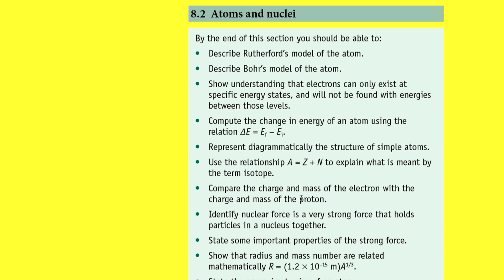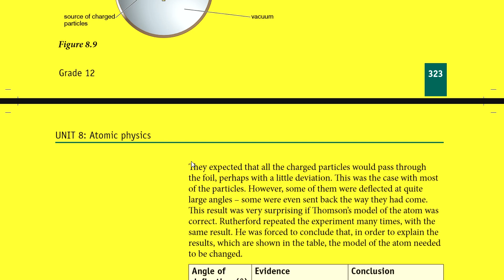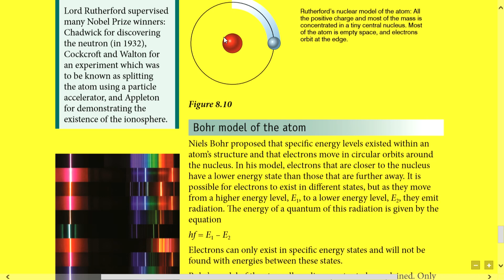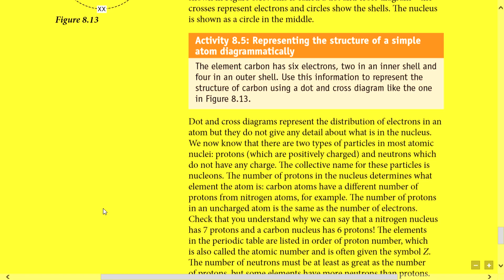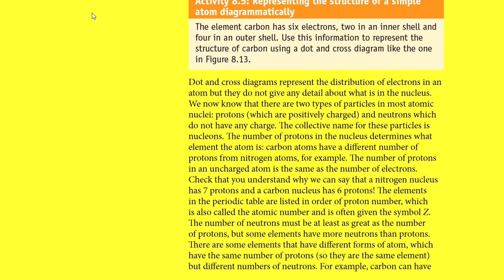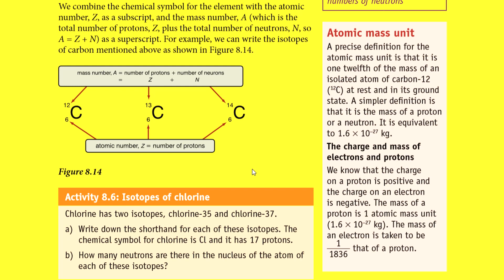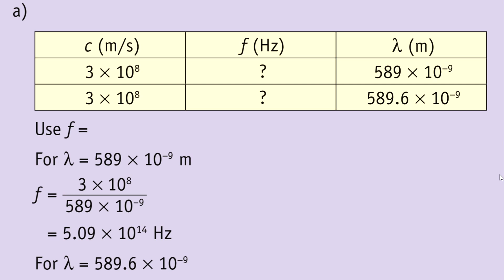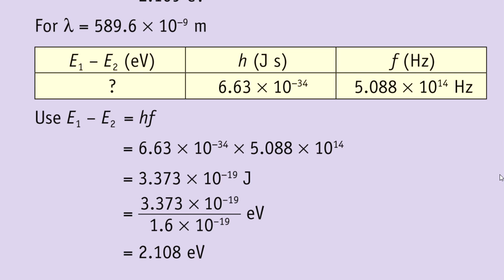Ethiopian Grade 12 physics unit 8 P_4 Atomic physics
ማይለየኝ አንድ አካሌ  "ሰለሜ ይዞ ቀለሜ"